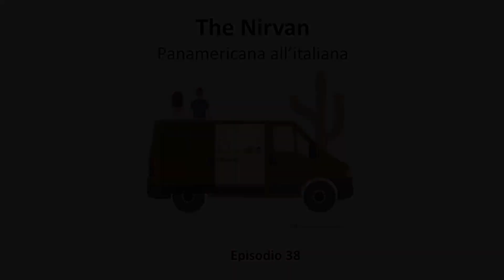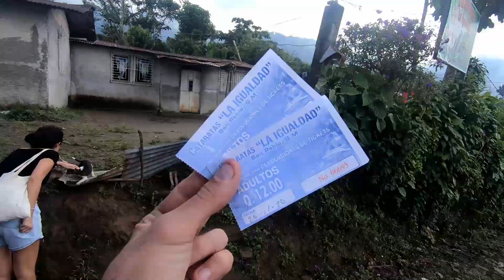Cosa è successo dopo essere rimasti bloccati in Guatemala | Vanlife dall'Alaska all'Argentina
Episodio 38 - Dopo aver rischiato di rimanere bloccati con il nostro van (vedi episodio precedente)
ci chiediamo se alla fine ne è valsa la pena arrivare in questo posto...
il compressore che utilizziamo
Ti interessa il nostro stile di vita?
Qui puoi trovare tutti i prodotti che utilizziamo e che suggeriamo, frutto della nostra ricerca e passione
Camperizzazione Van 🚐

Siamo Serena e Carlo, una coppia di viaggiatori che ha lasciato i propri lavori e la zona di comfort per intraprendere uno dei viaggi più avventurosi di sempre: percorrere la Panamericana 🌎
Ad Agosto 2019 abbiamo spedito via nave in Canada un FIAT Ducato, da noi convertito in camper in Italia 🇮🇹 Il nostro obiettivo è percorrere dall’Alaska all’Argentina esplorando le meraviglie del continente americano e sperimentando un nuovo stile di vita: la vanlife 🚐